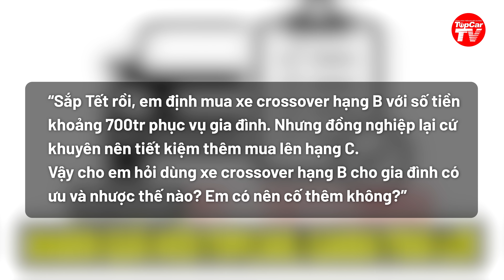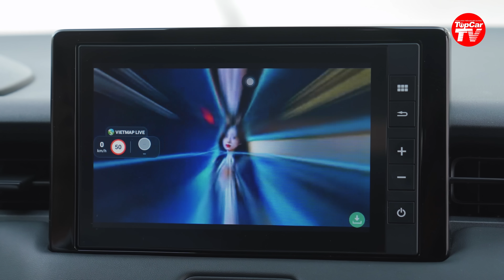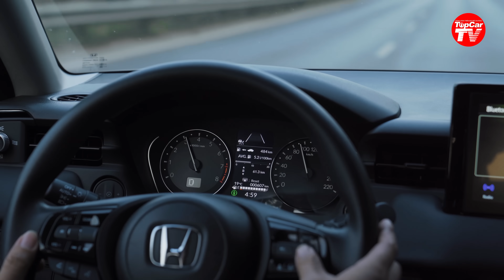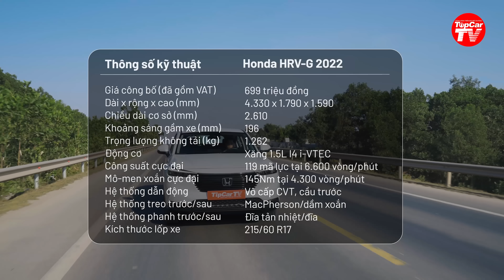Đủ tiền mua crossover hạng B, có nên cố thêm mua xe hạng C? | TIPCAR TV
Nhiều người tiêu dùng Việt Nam thường có tâm lý cố lên xe cỡ lớn hơn, mặc dù nhu cầu thực tế có thể chỉ là một chiếc xe cỡ nhỏ. Đơn giản là vì chiếc xe sử dụng chung cho nhiều mục đích.